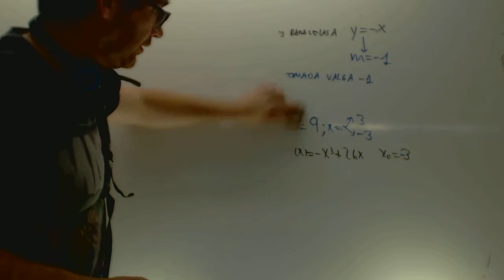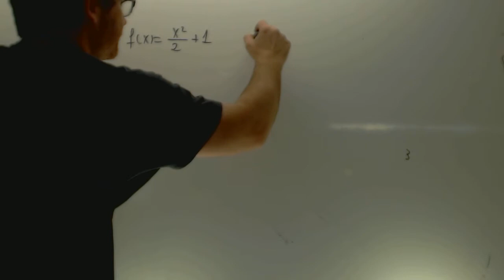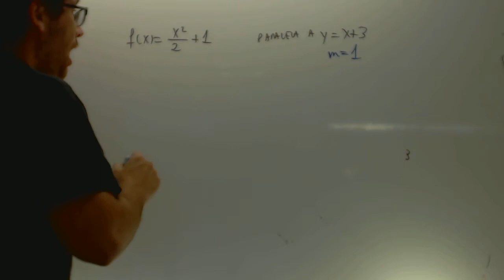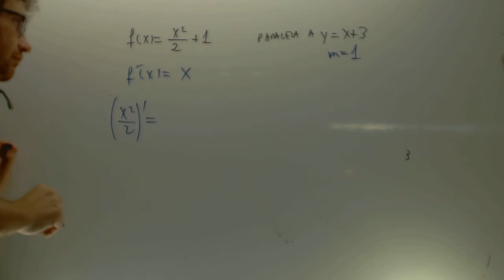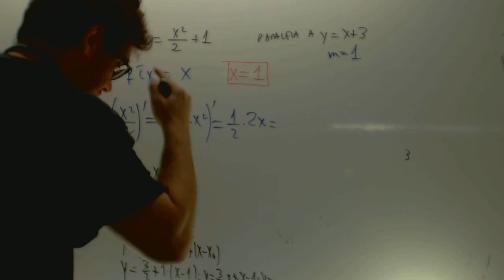Recta tangente con condicion 02 Matematicas 1 Bachillerato Academia Usero Estepona